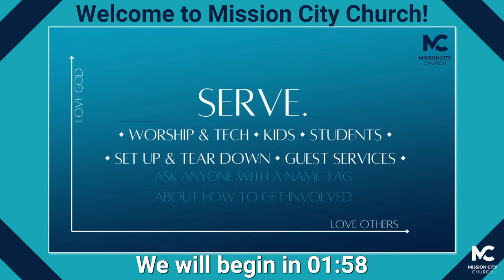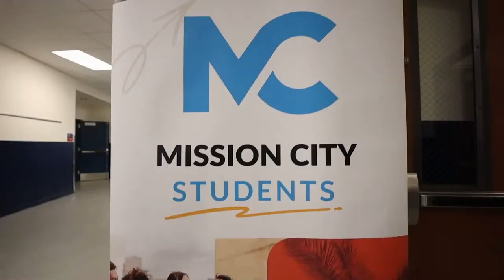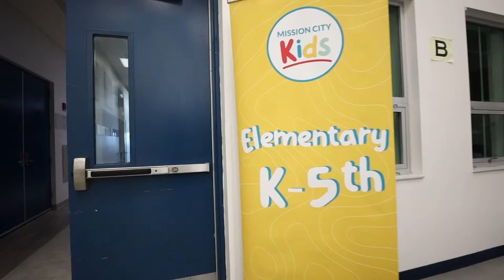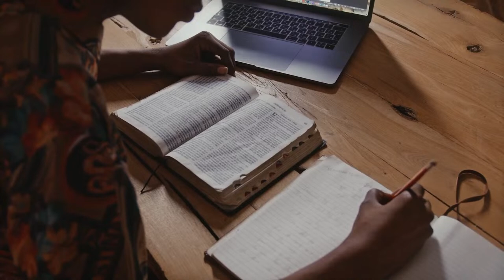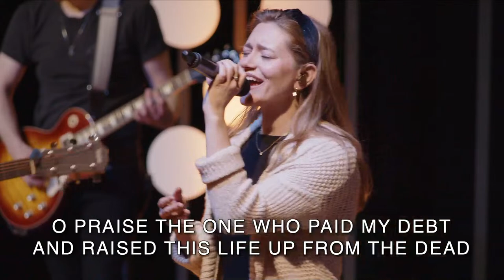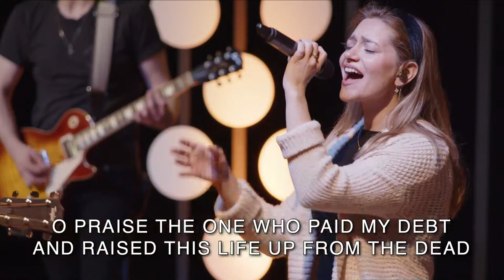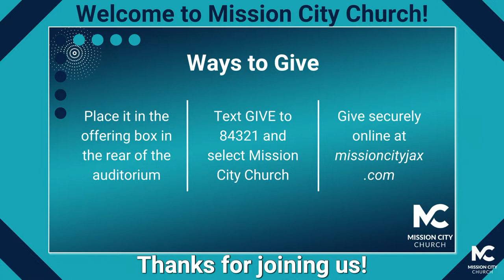Mission City Church: Live 11/19/23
Welcome to Mission City Church! Today we have Pastor Phillip continuing our new series titled “Made For More”.  We’re excited you’re here!

Mission City Church meets at Pacetti Bay Middle School on Sunday's at 10:30a.m.